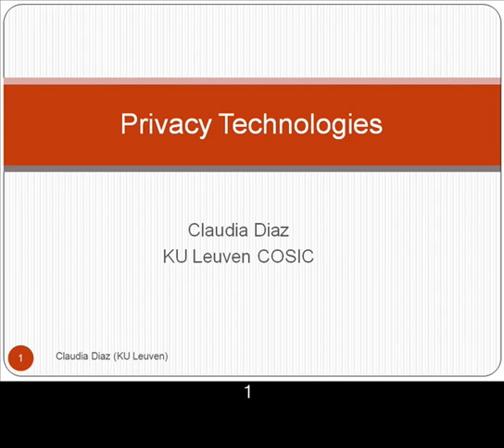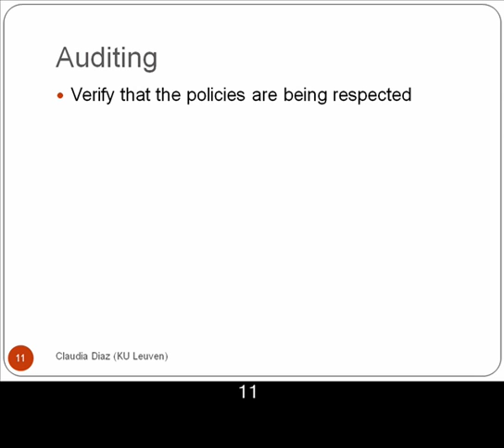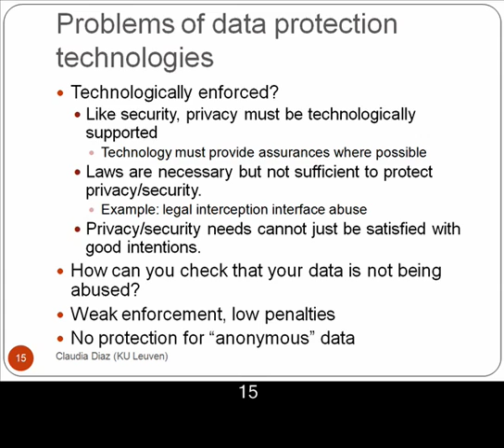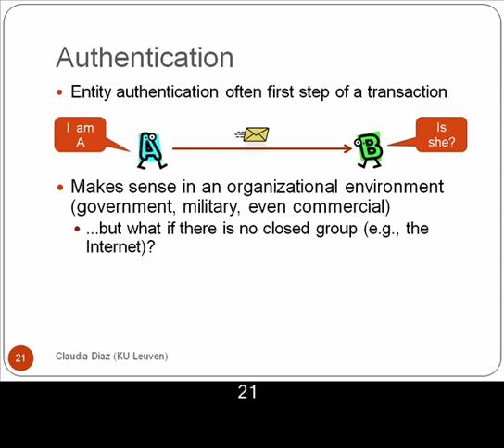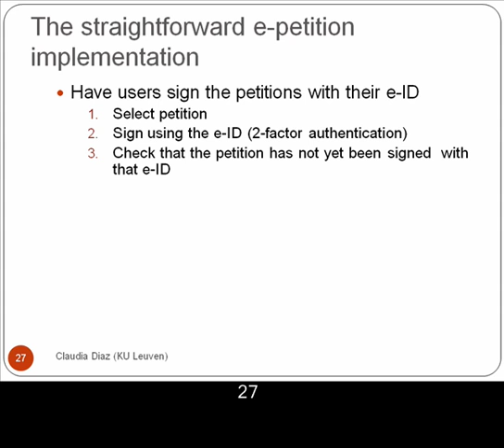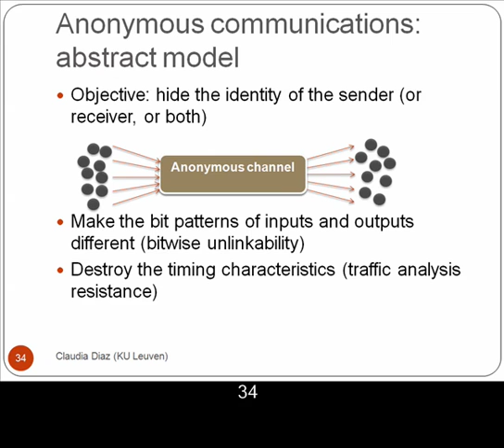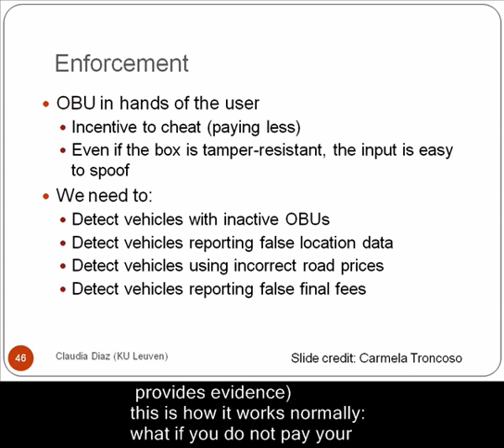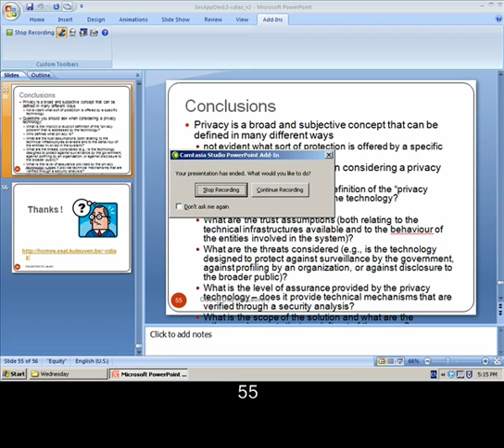Privacy Technologies - Claudia Diaz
This lecture by Claudia Diaz was recorded at SecAppDev Leuven 2013

Learning objectives

+ understand the threats to privacy in current systems, and the potential consequences of privacy breaches,
+ become familiar with standard conceptual tools to protect privacy,
+ become familiar with the state-of-the-art technologies in privacy protection.

Overview

This introductory lecture to privacy will provide a broad overview of the state-of-the-art in privacy technologies, explain the main issues that these technologies address, what the current solutions are able to achieve, and the remaining open problems. Some of the questions that we will answer in this talk include: what are the different meanings of "privacy"? how does "privacy" translate to technical properties and how do these relate to classical security properties? what are the problems of the current legal-policy approach to addressing privacy problems? which are the available state-of-the-art privacy protection technologies?

Claudia Diaz defended her Ph.D. on Anonymity and Privacy in Electronic Services in December 2005. She is currently a post-doctoral researcher in the COSIC research group where she coordinates Privacy and Identity Management research. Her own research focuses on Privacy Enhancing Technologies, and has been published widely.